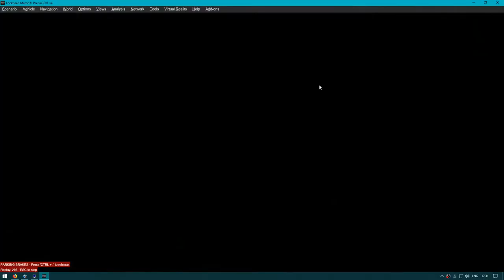P3D 4.4 | Landing at Sion airport | Phenom 300 | Real Wx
Carenado E505 | LSGS | Opus FSI